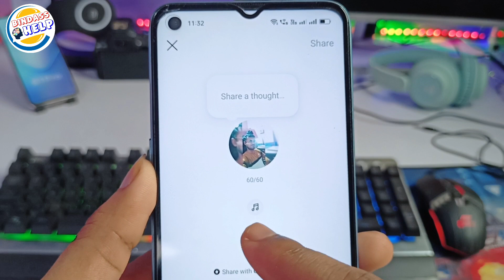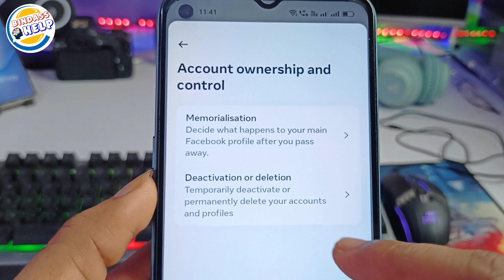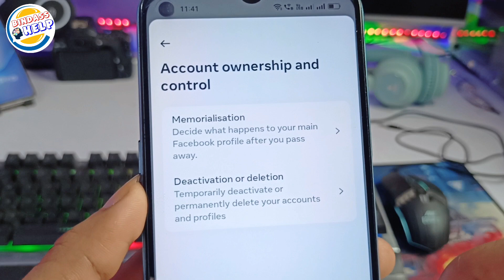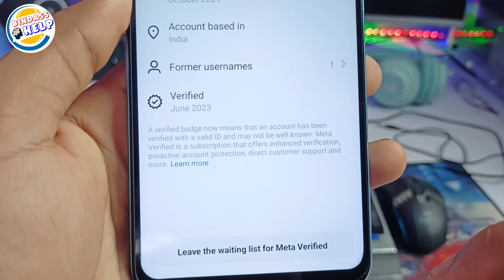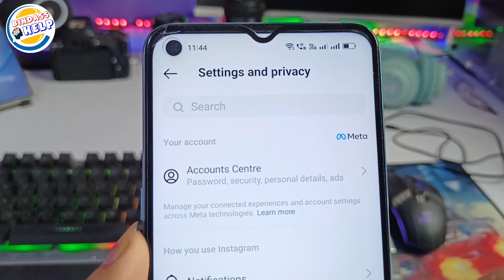Instagram 3 New Biggest Update | What is meta verified on instagram | Note Music Feature 2023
Hello
Dosto aaj ke is video ham aapko bataya hai Instagram 3 new update ke bare mein

Now Get Instagram BlueTick For Free | Instagram BlueTick | How To Get Verified On Instagram 2023